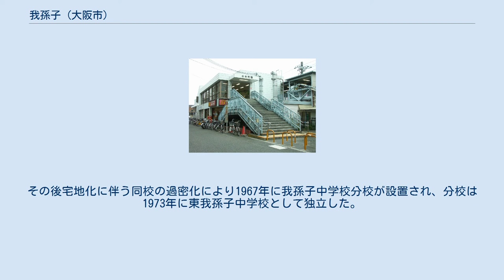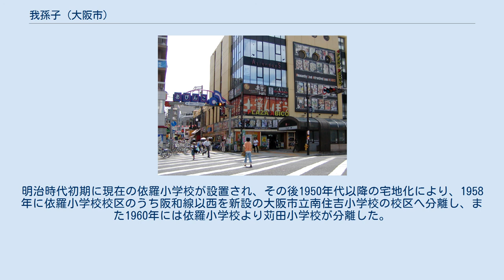我孫子 (大阪市)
住吉区の町・字
日本 」 近畿地方 」 大阪府 」 大阪市 」 住吉区 」 我孫子 (大阪市) あびこ観音 大依羅神社 我孫子（あびこ）は、大阪市住吉区南東部の地名である。
 本項では同地域にかつて所在した住吉郡・東成郡依羅村（よさみむら）についても述べる。
 我孫子を称する公称地名としては、住居表示実施に伴って成立した住吉区我孫子・我孫子西・我孫子東があるが、一般的には前述の町名のみならず、現行町名としては苅田・庭井・杉本・浅香・山之内・山之内元町となっている周辺地域（大阪市編入前の旧東成郡依羅村（よさみむら）の地域。
ただし、旧村の範囲と現行の町域には若干の範囲の違いがある）も含めた広域の汎称地名である。
本項では公称地名の我孫子に加えて、旧依羅村の地域についても記述する。
 地域はほぼ全域が住宅地となっている。
鉄道の便としては、南北には阪和線・地下鉄御堂筋線が通り、天王寺方面と堺市方面を結んでいる。
地域内には阪和線我孫子町駅・杉本町駅、地下鉄御堂筋線あびこ駅が設置されている。
また場所によっては、阪和線・御堂筋線長居駅や南海高野線我孫子前駅が徒歩圏内となる場合もある。
 幹線道路としてはあびこ筋（大阪府道28号大阪高石線）が南北を通り、また大阪府道42号・179号住吉八尾線が東西方向を通る。
あびこ筋・府道42号は地下鉄あびこ南交差点で交わる。
 西側は遠里小野、北側は長居、東側は東住吉区公園南矢田、南側は大和川を挟んで堺市北区および松原市天美とそれぞれ接している。
 地域にある施設等の名称は、しばしば「あびこ」とひらがな書きされる。
ただし大阪市高速電気軌道あびこ駅については、旅客案内の上ではひらがなの「あびこ」表記だが、正式名称は漢字の「我孫子」である。
 我孫子の地名、および一帯の旧地名・依羅（よさみ）は、古代にこの地に居住していた豪族、依羅吾彦（よさみのあびこ）に由来するといわれる。
異説としては、依羅は「寄網（よせあみ）」、吾彦は「網曳子（あみひこ）」が変化したものだともいわれ、一帯は古代には大阪湾に面した環境で、人々は当時漁業や狩猟の生活をおこなっていたことがうかがわれる。
 また旧依羅村に属していた各地域の地名の由来は、以下の通りとなっている（五十音順）。
 依網池跡碑 古墳時代にこの地に依網池（よさみいけ）が造成された。
依網池はため池として、後世まで周辺地域の水の供給に使用された。
また同時期に我孫子には依網屯倉が設置された。
依網屯倉は我孫子地区のみならず、現在の堺市北区から松原市にかけての地域にも広がっていたと推定される。
 中世には鋳物師集団がこの地に居住していたと考えられる。
1451年の記録文書として、苅田村・我孫子村ほか摂津国住吉郡五箇荘の鋳物師代表が、京都に上納する役銭を定めたという内容のものが残っている。
この地に居住していた鋳物師集団は、地理的にも比較的近い地域にある河内国丹南郡を拠点にしていた河内鋳物師（丹南鋳物師）とも関連があると推定されている。
 戦国時代には戦乱の舞台となり、我孫子にも陣（我孫子城：現在の我孫子観音周辺）がおかれた。
 江戸時代には地域に我孫子村・山之内村・杉本村・庭井村・苅田村が成立した。
一帯は農村となっていたが、1704年の大和川の付け替えにより、地域を横断する形で新大和川が開削された。
そのため関係の村では耕地が大きく減少した。
また従来の依網池の大半が新大和川の河川敷に転用されて面積が3分の1に縮小したことに加えて、地域では従来狭山池からの水も利用していたが新大和川で供給路が分断されたために不可能になったことなどで、水事情が大きく悪化した。
一方で、大和川の開削によって荒れ地になった土地を再開発し、杉本村から分かれて杉本新田が成立した。
 明治時代には、町村制の施行にともない、我孫子村・山之内村・杉本村・杉本新田・庭井村・苅田村・寺岡村・前堀村・堀村が合併して、住吉郡依羅村が1889年に成立した。
合併以前の旧村の名称はそのまま依羅村の大字となった。
その後1894年には依羅村から大字寺岡・大字前堀・大字堀（旧寺岡村・前堀村・堀村）が分離し、長居村（現在の長居地区）が成立している。
 1925年4月1日付で実施された大阪市の第二次市域拡張により依羅村は大阪市に編入され、旧村全域が住吉区に属した。
依羅村では「農村の風景が失われる」などとして大阪市編入反対運動が起こったが、国や大阪市が編入方針を強く打ち出したため、結果的に編入されることになった。
 大阪市編入直後には、...